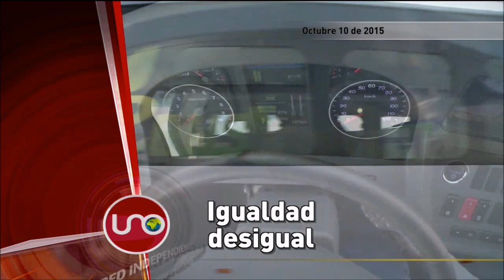Titulares octubre 10 de 2015